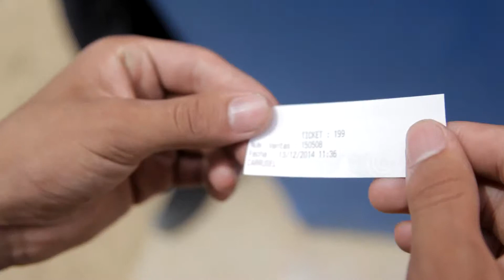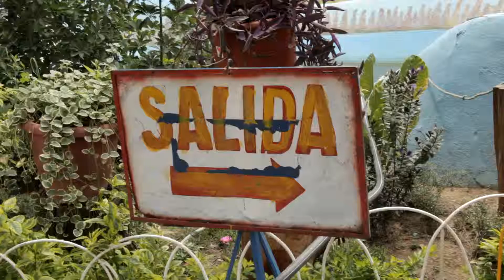la presencia 2